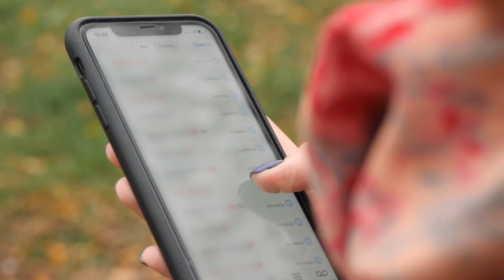Дивіться новий випуск "Єдині.Головне" сьогодні о 20:00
Щовечора о 20:00 дивіться підсумковий випуск Єдиних новин. Головні події, висновки та прогнози. Як український хірург робив операцію на мозку у бункері в Азовсталі та як завжди бути на зв'язку під час відключення електроенергії – дивіться у новому випуску Єдині.Головне сьогодні о 20:00.